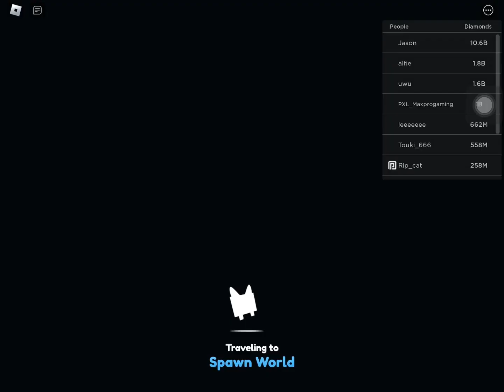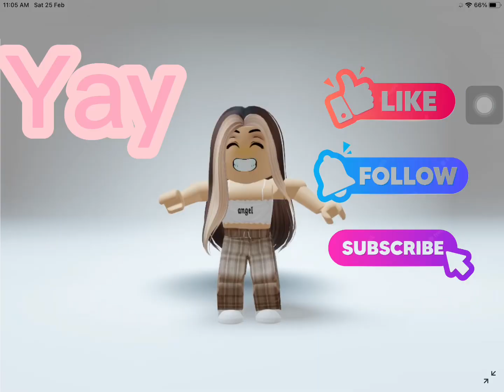How to get the Hardcore hoverboard in Pet simulator X?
You have to go to Hardcore to find the hoverboard.